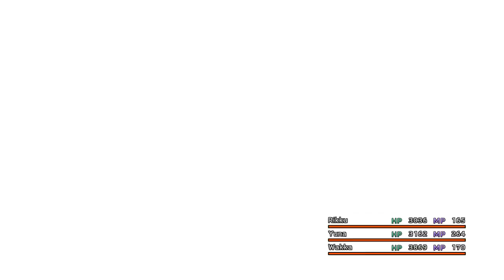LonewolfLegendOfficial's Thrilling FINAL FANTASY X HD Journey